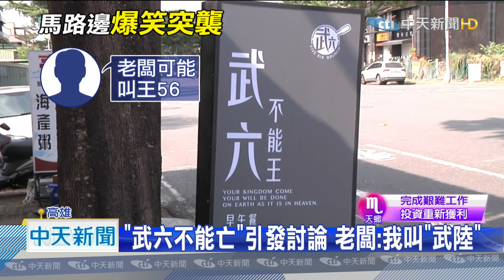20200928中天新聞 店名「武六不能亡」賣啥？ 還有「滷廣眾」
想開店做生意，取個好店名很重要，接下來這些店名，會讓你霧煞煞，這間到底賣甚麼，楠梓一間餐廳叫「武六不能亡」，網路上引發討論，有人說老闆應該是5566鐵粉，釣出老闆本尊回應，其實他就叫林武陸，超KUSO店名讓人印象深刻，另外大樓建案也取諧音，楠梓區最高大樓，叫做「楠梓瀚」，也讓住戶開玩笑說，住進來變成正港「男子漢」。